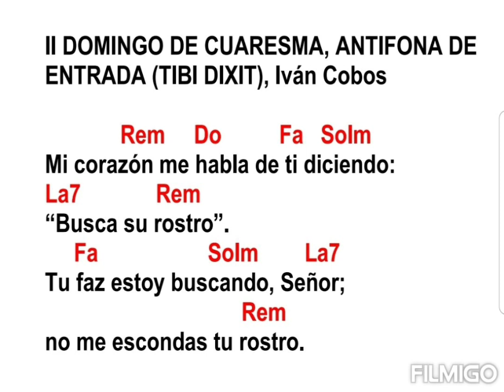II Domingo de Cuaresma, Antífona de Entrada (Tibi Dixit), Iván Cobos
Rem Do Fa Solm
Mi corazón me habla de ti diciendo:
La7 Rem
“Busca su rostro”.
 Fa Solm La7
Tu faz estoy buscando, Señor;
 Rem
no me escondas tu rostro.

Rem Solm
El Señor es mi luz y mi salvación,
La7 Rem
¿a quién temeré?
Coro…

Rem Solm
La7
Como era en el principio, ahora y siempre
 Rem
por los siglos de los siglos. Amen.
Coro…